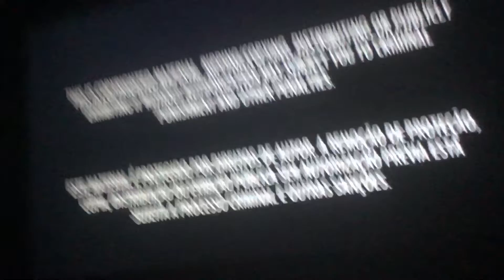15 de dezembro de 2021